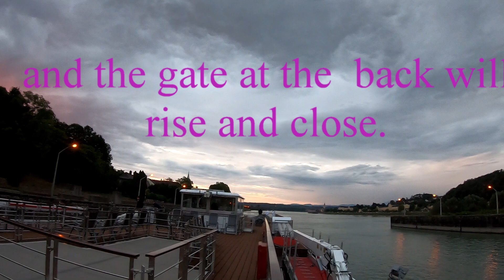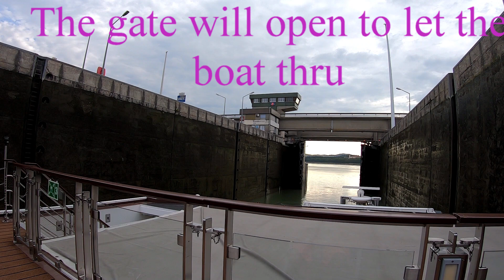river locks , how it works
how does a river lock or canal locks works
Image result for canal locks
A lock usually consists of a watertight basin known as a lock chamber, which is used to raise or lower the water level as required. Boats are raised or lowered by filling or emptying the lock chamber. Gates at each end of the lock chamber allow the boats to enter and leave.